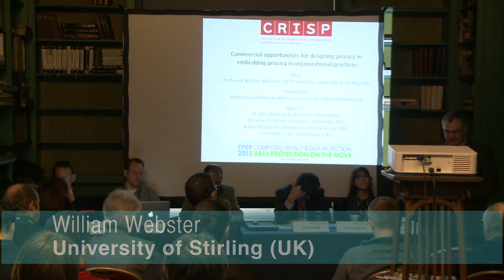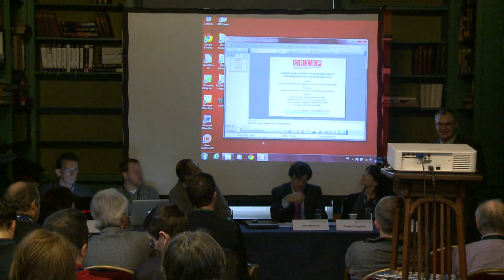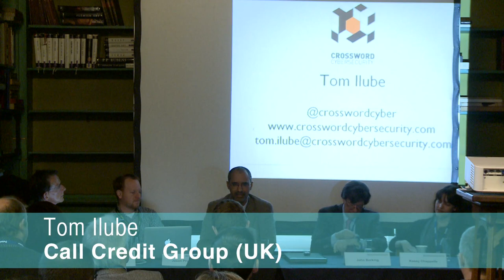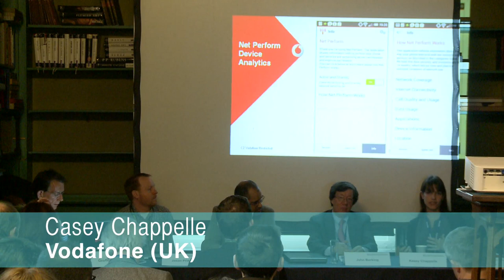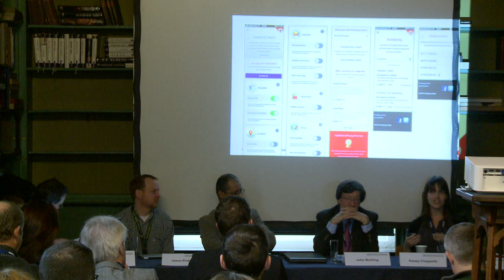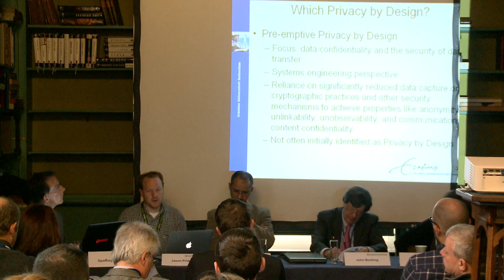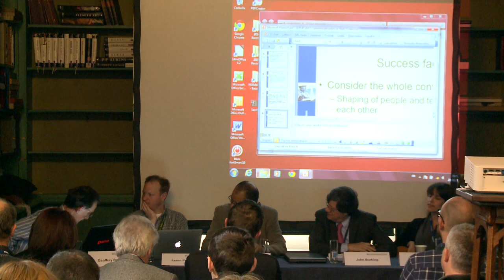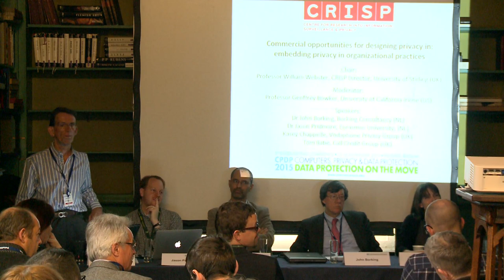CPDP 2015: Commercial opportunities for designing privacy in: Embedding privacy ...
Commercial opportunities for designing privacy in: Embedding privacy in organizational practices.

Organised by CRISP

Chair: William Webster, University of Stirling (UK)

Moderator: Geoffrey Bowker, University of California Irvine (US)

Panel: John Borking, Borking Consultancy (NL), Casey Chappelle, Vodafone (UK), Tom Ilube, Call Credit Group (UK), Jason Pridmore, Erasmus University (NL)

The need to design privacy into technological development and deployment is well understood and has resulted in concepts and approaches like ‘Privacy by Design’ and ‘Privacy Enhancing Technologies’. Although these approaches are well established, they are arguably hampered by being too prescriptive and relatively unsympathetic to complex organizational settings and processes. Recently, these approaches have been complemented by a drive to commercialise privacy, to place a monetary value on privacy and to demonstrate how privacy can represent a commercial opportunity. Whilst this perspective places added value on the concept of privacy it does little to ensure privacy is a value embedded in organizational processes and practices – and privacy friendly technologies are only likely to emerge from environments where privacy is a cherished value. This panel takes the strengthening of privacy a step further by exploring how it can be deeply embedded into organizational settings and the interrelated regulatory environment.

How can the value of privacy be commercialised?
How can the value of privacy be embedded into organizational processes and practices?
What is the role of regulation in commercialising privacy?